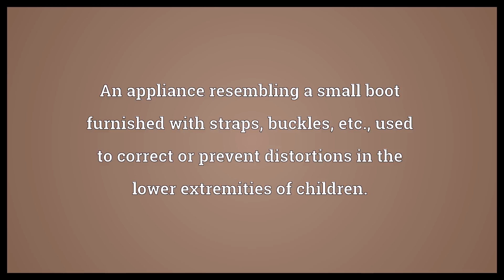Bottine Meaning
Video shows what bottine means. A small boot, a lady's boot.. An appliance resembling a small boot furnished with straps, buckles, etc., used to correct or prevent distortions in the lower extremities of children..  Bottine Meaning. How to pronounce, definition audio dictionary. How to say bottine. Powered by MaryTTS, Wiktionary